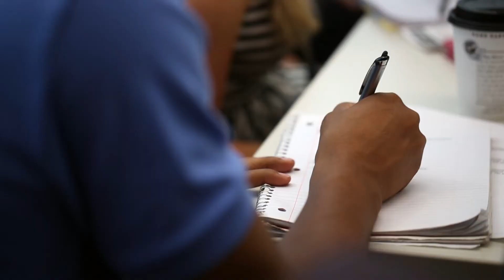Dow Jones News Fund - ASU 2013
Dow Jones News Fund Inc. (DJNF) hosted their 2013 summer internship training camp at Arizona State University's Walter Cronkite School of Journalism May 26 - June 2nd. The Dow Jones News Fellows are students from around the country who submit to a week-long training course to prepare them for their internships at some of the nation's premiere news outlets, such as The Wall Street Journal, The Denver Post, and The Arizona Republic. The trainees were taught by ASU Cronkite faculty on such topics as web design, photography, video editing, and storytelling.